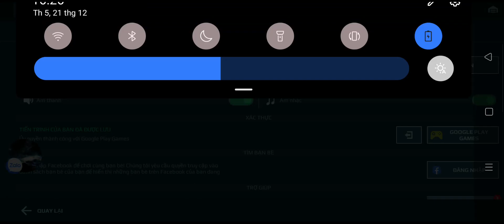Trải nghiệm chế độ Đấu trường mới (Arena) - 21/12/2023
Tiếp tục ngoi lên lục rồi lặn :p